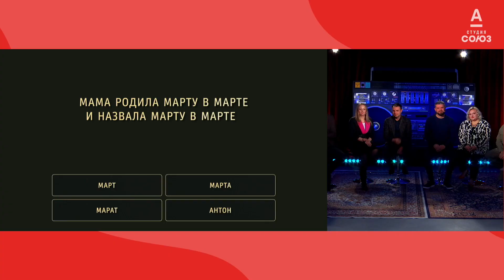Онлайн-Студия "Альфа 13 лет"_2021 год